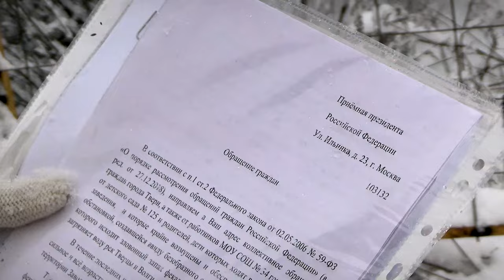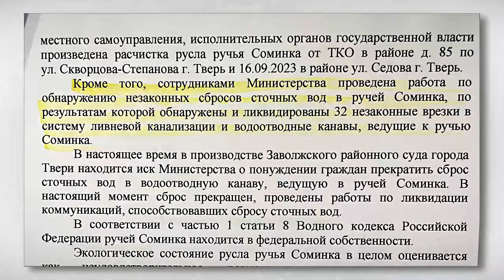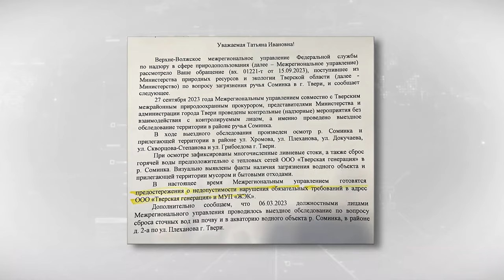Ручей Соминка превратился в сточную канаву